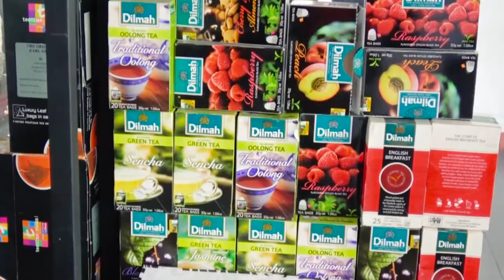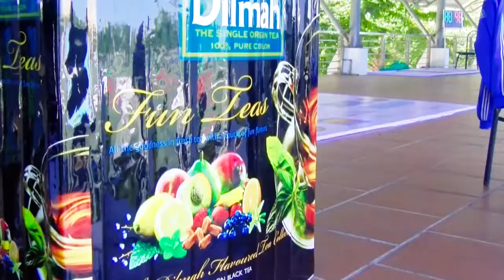[ Highlight ] Vietinbank Hà Giang 0-2 Quang Minh | Vòng 2 - Hà Giang League 2018